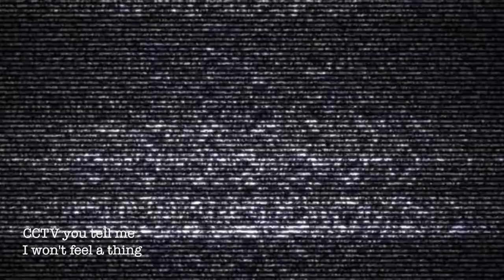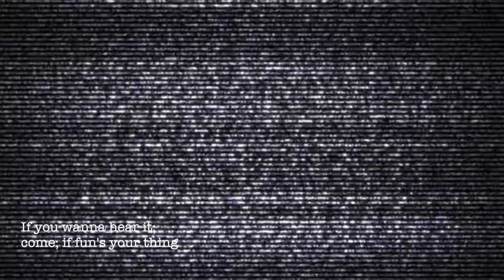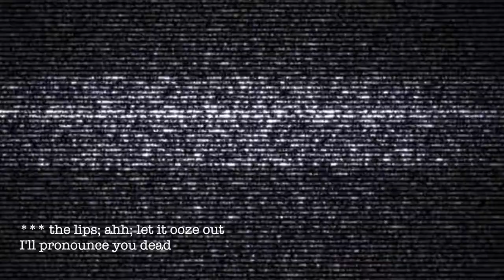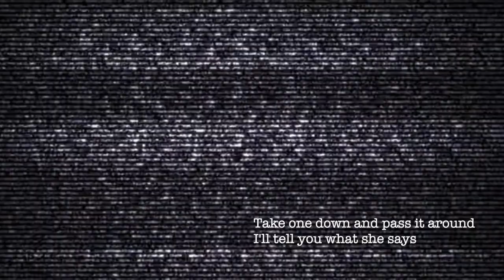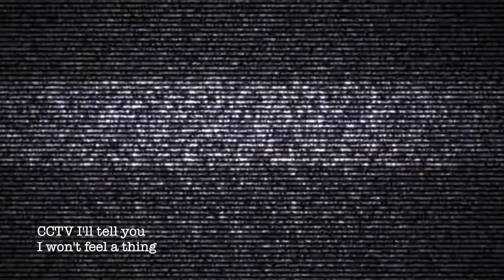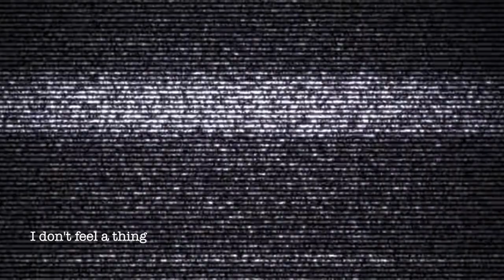CCTV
The song CCTV by Sin Sevens presents a complex and alternative narrative that delves into themes of emotional numbness, disconnection, and a conflicted sense of performance in a world saturated with technology and surveillance. Through the repeated mention of “CCTV” and the refrain, “I don’t feel a thing,” the song builds a stark contrast between an outwardly observed life and an internal emotional void. Let’s explore key aspects of this lyrical composition.

The CCTV imagery suggests constant surveillance, both literal and metaphorical, where the protagonist feels watched but emotionally detached, reflecting a tension between visibility and invisibility. This disconnection manifests in the line, “I don’t feel a thing,” juxtaposed with the desire for transparency, hinted through the door left ajar and lights left on, perhaps suggesting an openness or vulnerability that is difficult to achieve for most due to societal restraint.

In contrast to numbness, there is a recurring theme of performance, especially in lines like “Except when I’m performing through groggy-headed mornings.” Performance here is the protagonist’s only way of feeling something, even if it’s through a hazy or exhausted state. This implies that authenticity is absent, and it is only in artifice—through masks and acts—that any semblance of emotion appears. The idea of wearing a mask also points to the tension between public façade and private self, highlighting the conflict between what’s real and what’s staged.

The refrain of girls and men, “so fun and so plastered,” contrasts with the disillusionment or mockery in the line “I’ll pronounce it dead.” This reflects a stark dichotomy between life (vitality, energy) and death (numbness, finality), where moments of seeming fun and connection are marred by the inevitability of detachment and the superficiality of social interaction. The imagery of “lick your lips, let it ooze out” evokes a vivid sense of the basic human nature's need of connections, subtly revealing the underlying void that might be hidden beneath the surface.

A recurring motif is isolation versus engagement. The speaker invites the listener to participate—“if you wanna hear it; come”—but this invitation feels hollow, as the speaker remains emotionally distant. The phrase “I’ll pronounce you dead” carries a chilling finality, emphasizing that while there’s an outward action, internally, there is a sense of emotional closure, of endings rather than beginnings.

The lines about flying craters and solipsistics teaching statistics point to a sense of absurdity and detachment from reality, suggesting a world where knowledge and ignorance coexist, where meaning becomes subjective and distorted. The idea of solipsism, the philosophical belief that only one’s mind is sure to exist, further enhances the feeling of self-absorption and disconnection from others.

“Moral compass Annie” introduces a moral critique, with her refrain, “You should be ashamed!” possibly representing the pressure to conform to societal norms, morality, or expectations. However, Annie’s miscalculations suggest the failure of judgment, where moral certainty collapses into doubt, and the pressure to adhere to external standards clashes with personal disillusionment.

The closing repetition of “CCTV I’ll tell you, ‘I won’t feel a thing,’” reinforces the song’s overarching themes of numbness versus sensation, surveillance versus self-awareness, and detachment versus connection. The speaker’s response to CCTV must be a refusal to see, hear, feel, or speak as almost a necessary part of the contract and mirrors a rejection of emotional or sensory experience for CCTV is not interested in these things only performace of any kind encapsulating the song’s exploration of emotional burnout and the estrangement from authentic feeling in a hyper-observed world.

In summary, the song by Sin Sevens juxtaposes emotional detachment with the yearning for connection, superficial fun that seems connective with internal death, and performance with numbness and a search for authenticity. These contrasts create a rich and unsettling narrative about modern disconnection, where being seen does not equate to being felt, and the act of living becomes a kind of automated surveillance.